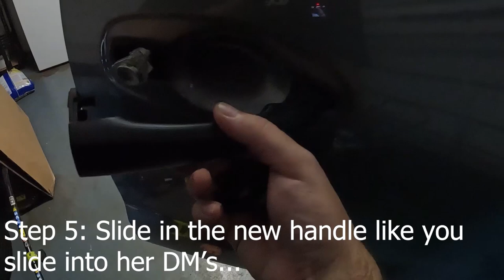BEST OF GET THAT BREAD 2022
That's a wrap on the first year of Get That Bread on YouTube.